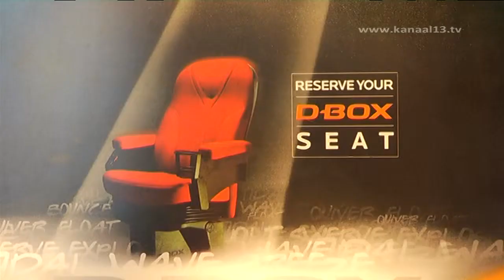110520_D-Box Bioscoop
Published from Sorenson 360